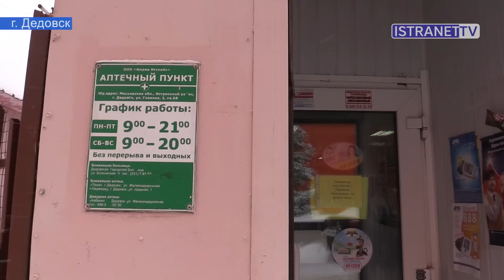Снос рынка на привокзальной площади г. Дедовска